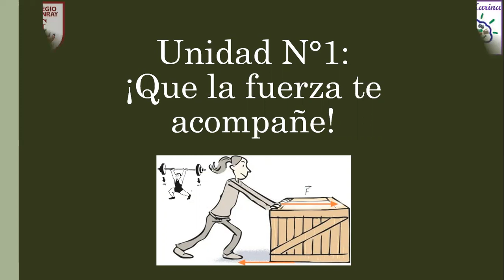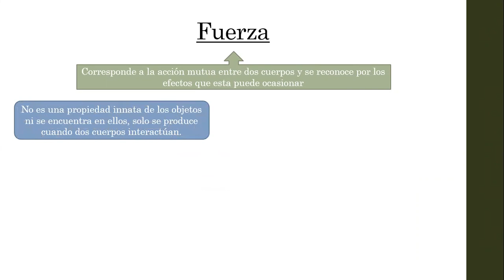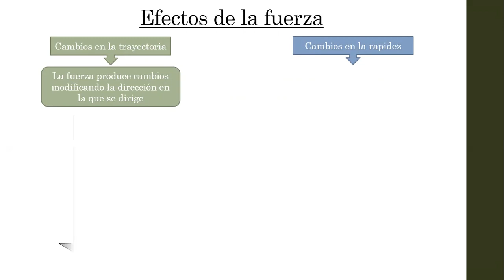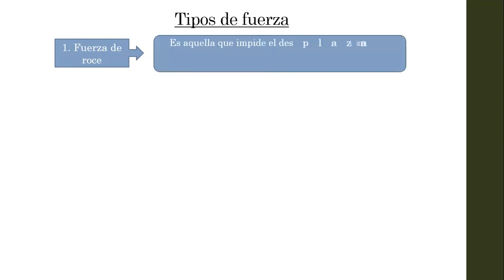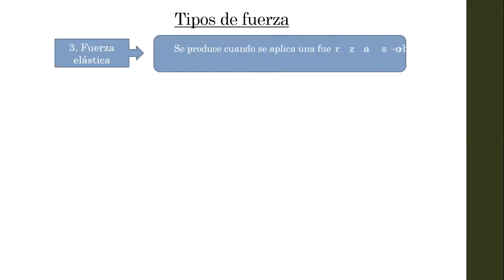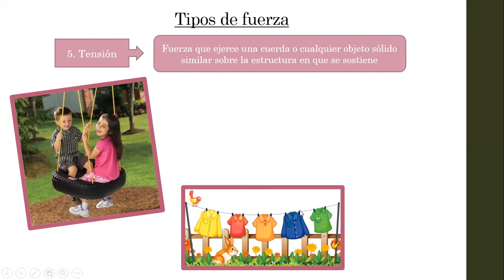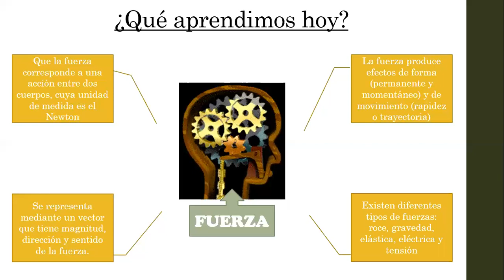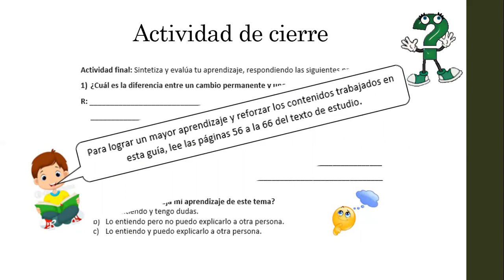La fuerza y sus características, 7°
En este video iniciamos una nueva unidad de física, en la cual aprenderemos sobre el concepto y tipos de fuerza, para posteriormente desarrollar las actividades propuestas en la guía.